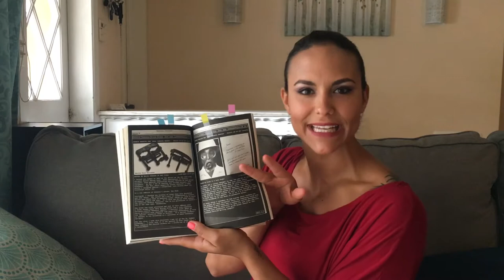SPOILER FREE BOOK REVIEW: NIGHT FILM BY MARISHA PESSL (SOUS-TITRES EN FRANCAIS)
WITH ENGLISH AND FRENCH SUBTITLES. CLICK ON CC TO CHOOSE YOUR LANGUAGE.

If you love mysteries, here's a recommendation for you!